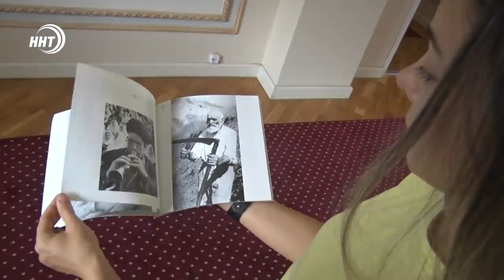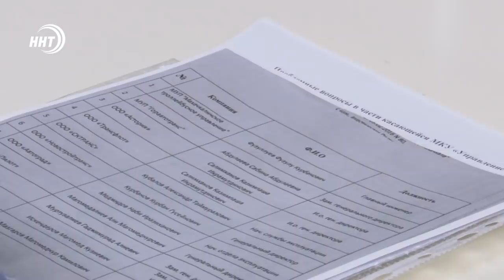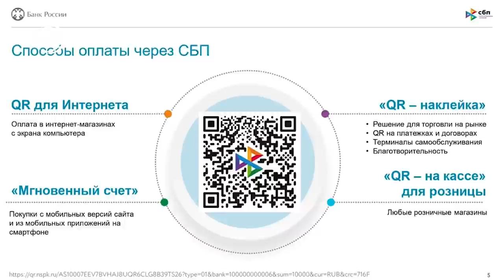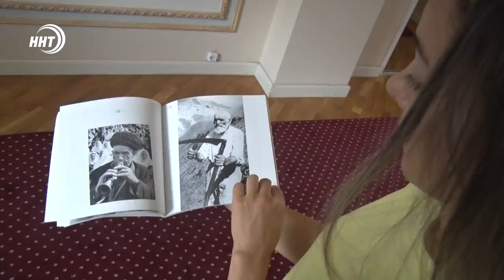Новости Дагестана за 26.08.2021 года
1. Дожди принёсшие горе. Найдены погибшими от селевого потока несколько человек, пропавших в горах. Поиски продолжаются пока все не будут найдены.

2. 9 новых детских садов планируется сдать в этом году в Дагестане по нацпроекту демография. Подробности в нашем выпуске.

3. Застывшая эпоха на фотографиях. А лица свидетели времени. Лицо кавказской национальности, так называется открывшаяся в музее Тахо-Годи фотовыставка.